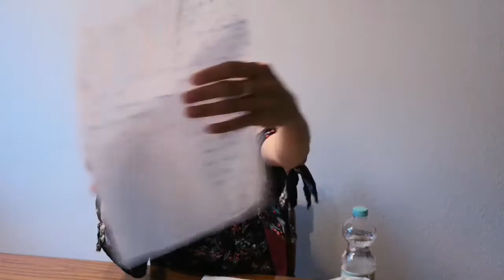ANG BAGOONG NA BUENAS, MAY PABUENAS